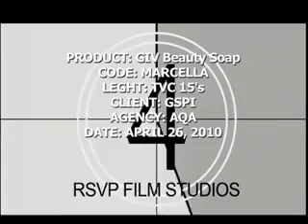MARCELLA DUB GIV TVC 30s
Company Name : Gentle Supreme Philippines, Inc.
Brand Name : GIV Beauty Soap
TVC Title : Marcella
TRT : 30s
Talent : Marcella Zalianty
Aired: 04 April 2010

Dubbed and re-edited by AQA